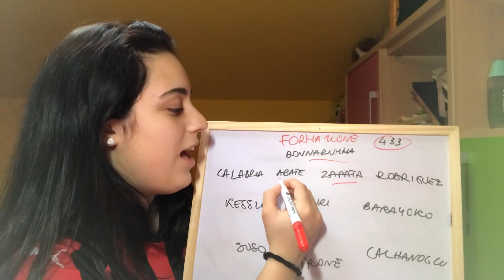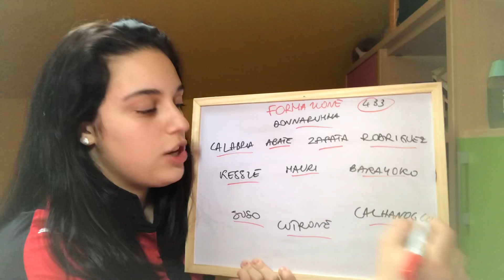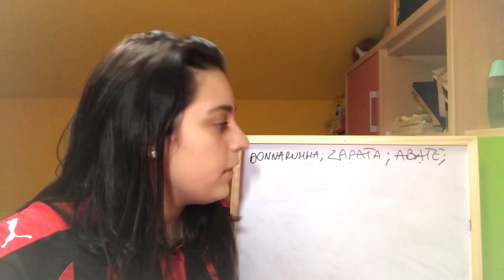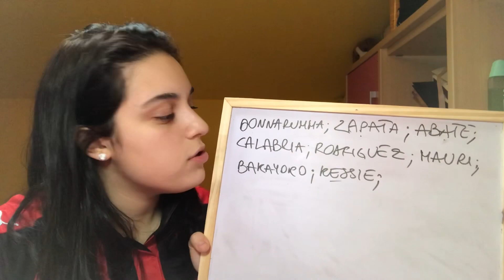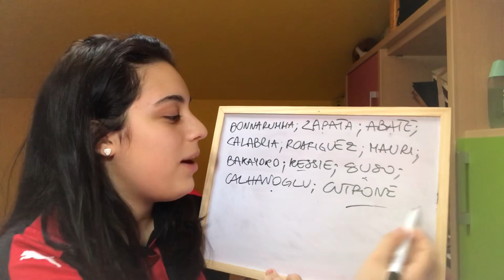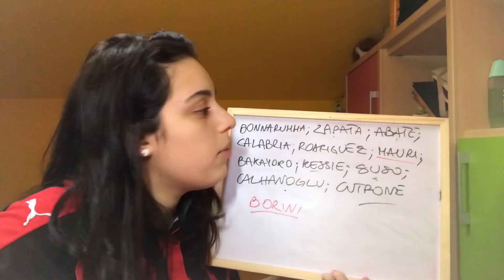“CONTROPIEDE”, QUESTA COSA SCONOSCIUTA!! postpartita Milan-Parma 2-1